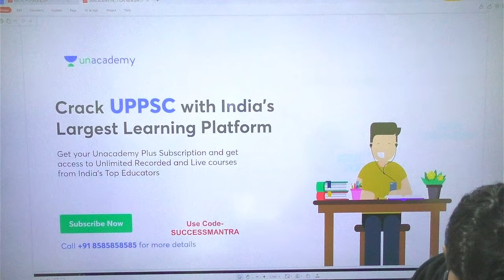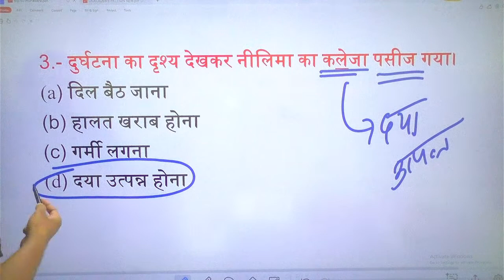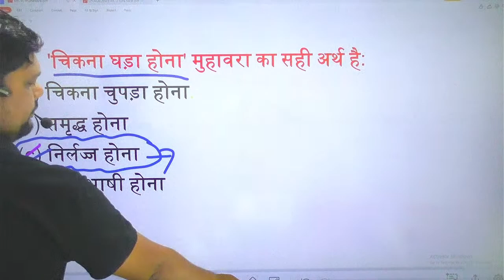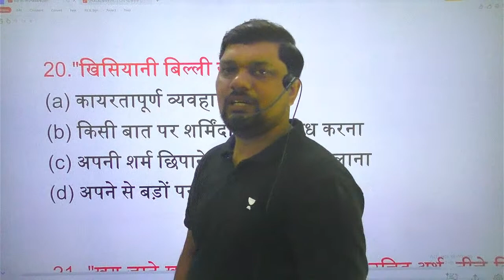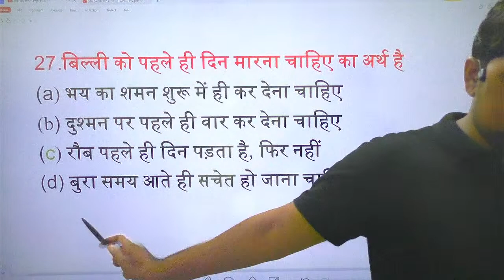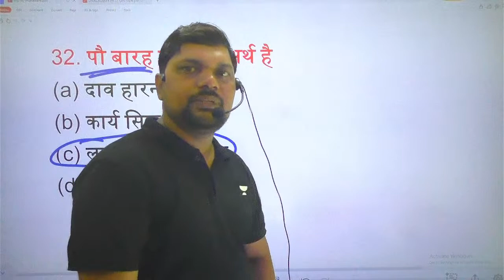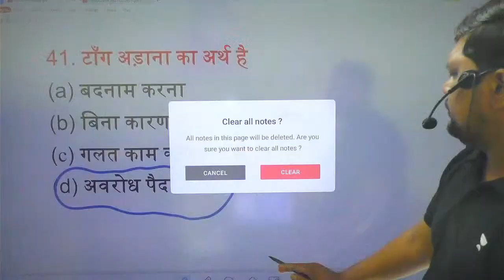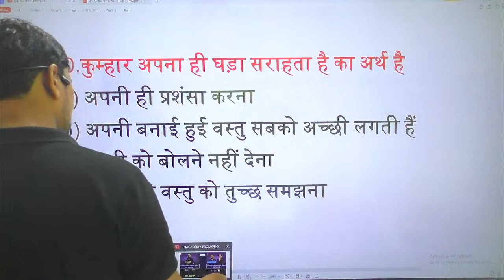Target VDO 2023 | VDO RE EXAM MOST IMPORTANT QUESTIONS HINDI | Deepak Rai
Call Deepak Rai team on 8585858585 and take your UPPSC Preparations to the next level.
➤ About the Educator:

You can enroll to Unacademy Subscription and get the following benefits:
1. Learn from your favorite teacher
2. Dedicated DOUBT sessions
3. One Subscription, Unlimited Access to Live Online Classes and Videos
4. Real-time interaction with best-in-class teachers
5. You can ask doubts in live online classes
6. Limited students in each Class
7. Download the videos & watch them offline
Feel free to spread the word – share the videos with your friends and classmates.